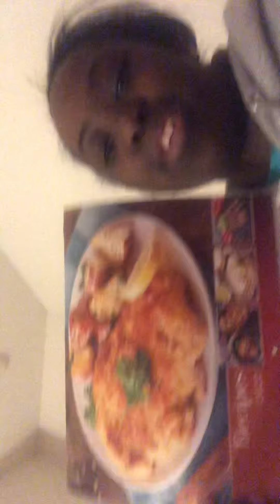December 12, 2021